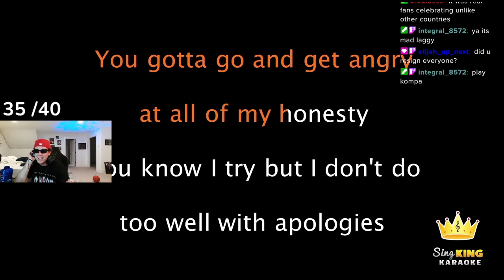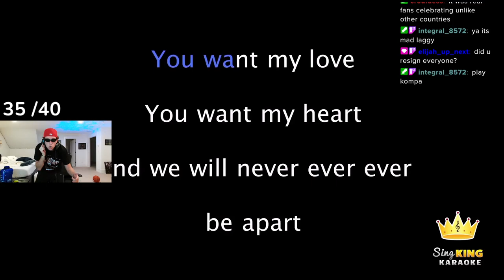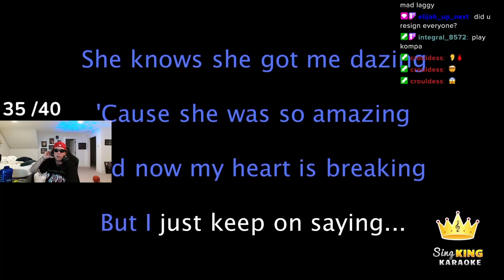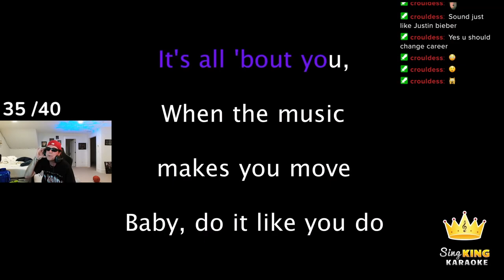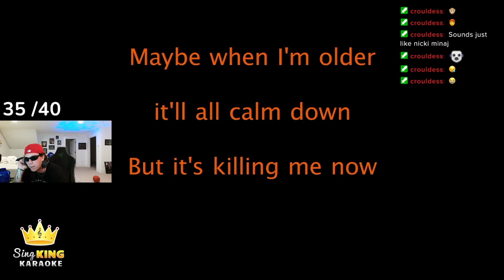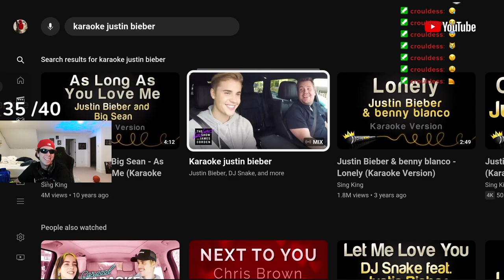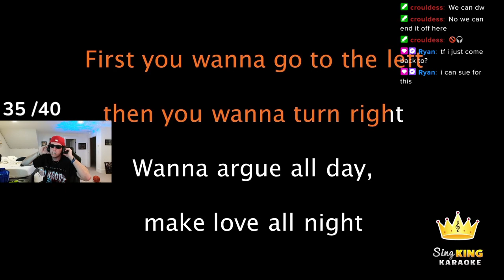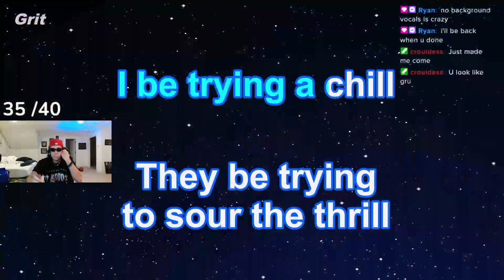Hi Nicholas Does Karaoke With Justin Bieber Songs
Karaoke Justin Bieber singing